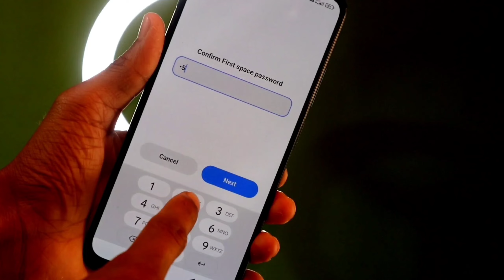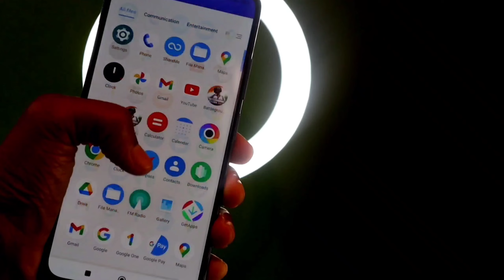How To Unlock Forgot Android Phone Pattern Lock ll Pin Password Lock ll কিভাবে মোবাইলের লক খুলবেন ?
If you forgot your android mobile pattern lock pin lock and password lock then this video will help you to unlock any android mobile pattern lock or pin and password lock,you can easily unlock or reset your mobile pattern, pin & password. You can set two pin password or pattern in your phone when you will forget your one pattern,password, pin you can unlock by other pattern,pin and password. This is step by step video tutorial in bengali for unlock pattern lock pin and password, unlock Samsung,micromax,oppo,vivo,xiomi,motorola.

Ajkar ai video ta apnara janta parban kivabe mobile ar madya 2ti password, pin and pattern set korta hoy. kivabe 2ta password, 2ta pin,  2ta pattern set korben janar janno ajkar ai video ta last parjanta dakta takun.

আজকের ভিডিওতে আপনারা জানতে পারবেন কিভাবে এন্ড্রয়েড মোবাইলের মধ্যে দুটি পাসওয়ার্ড, প্যাটার্ন বা পিন সেট করতে হয়। দুটি পেটান পাসওয়ার্ড সেট করলে কি হবে ? যদি আপনি কখনও একটা পাসওয়ার্ড ভুলে যান তাহলে অন্য আরেকটা পাসওয়ার্ড দিয়ে আপনি আপনার মোবাইলটা আনলক করতে পারবেন, যদি আপনি কখনো আপনার মোবাইলের প্যাটার্ন লক ভুলে যান তাহলে আপনি অন্য আরেকটা পেটান দিয়ে আপনার মোবাইলটা আনলক করতে পারবেন, সেকেন্ড স্পেস সেটিং এর সাহায্যে আপনি মোবাইলে দুটি পাসওয়ার্ড,প্যাটার্ন, সেট করতে পারবেন । কিভাবে মোবাইলের মধ্যে দুটি প্যাটার্ন ,পাসওয়ার্ড ,পিন সেট করবেন জানার জন্য এই ভিডিওটি প্রথম থেকে সম্পূর্ণ শেষ পর্যন্ত দেখতে থাকুন ।

*How To Unlock Forgot Android Phone Pattern Lock
* How to unlock forgot password lock
* How to set two password in android phone
* How to set two pattern in android phone

                          Please